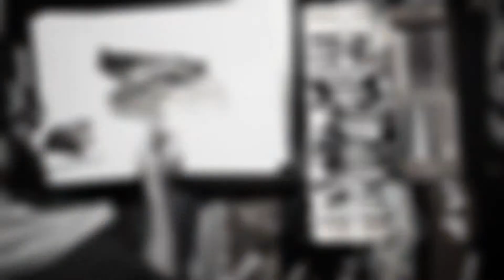3D Drawing time lapse: Mars chocolate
Mars chocolate 3d art artist realistic drawing